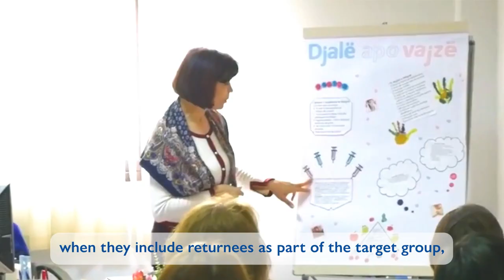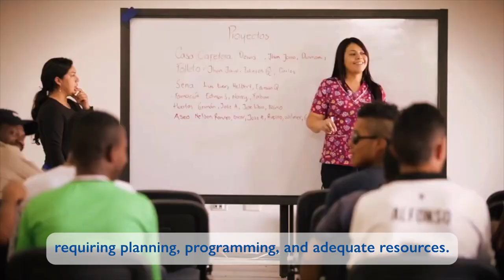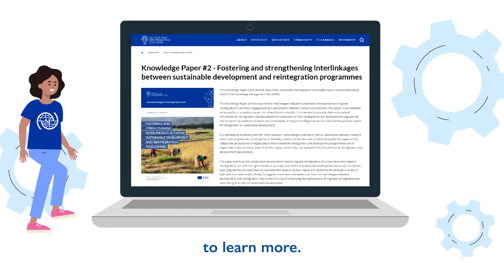Migrant reintegration and sustainable development: Fostering links towards their positive impact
Strengthening the synergies between migrant reintegration and sustainable development can have the potential to address both migrant reintegration and development challenges, and the needs of returnees and their communities. Interlinked interventions can contribute to achieving both sustainable reintegration and sustainable development.

If you want to learn more about how the interlinkages between the two phenomena, check out this video and 📖 Read the full paper